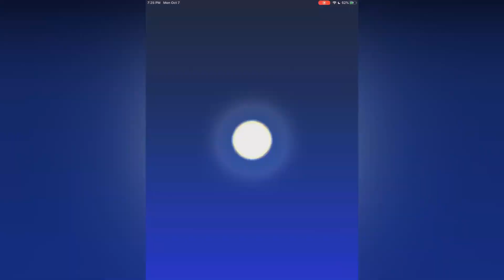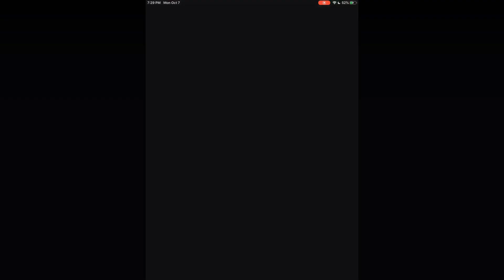Mario Kart Tour: Gameplay Walkthrough Part 4 - New York Tour: Yoshi Cup FINAL (iOS, Android)